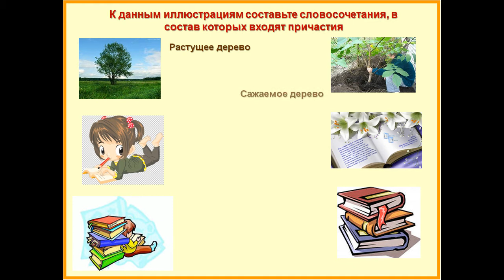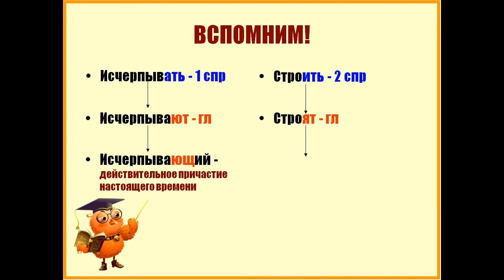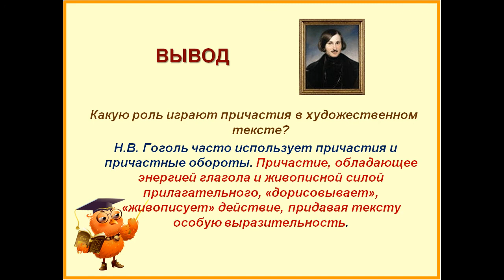Действительные причастия настоящего времени